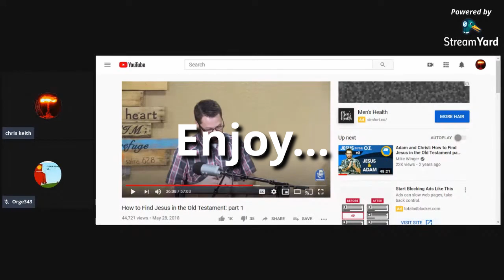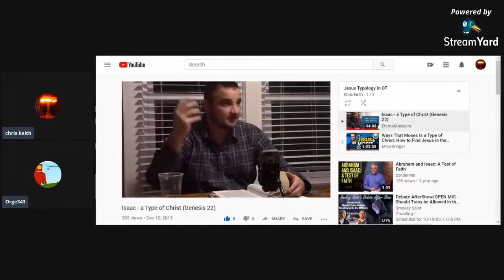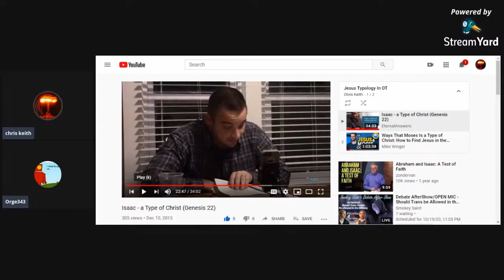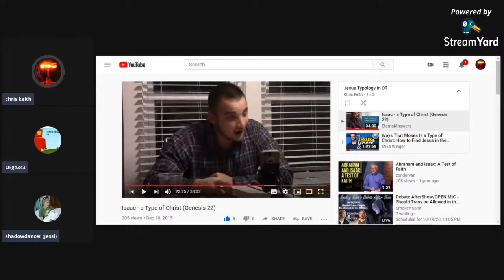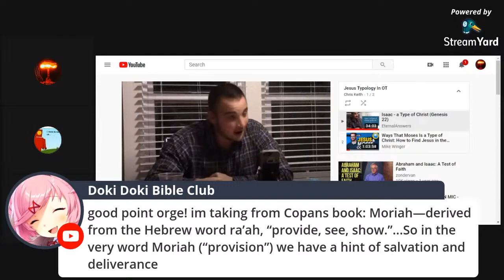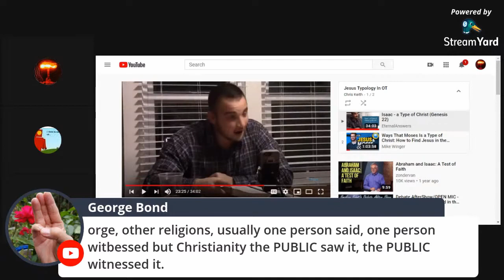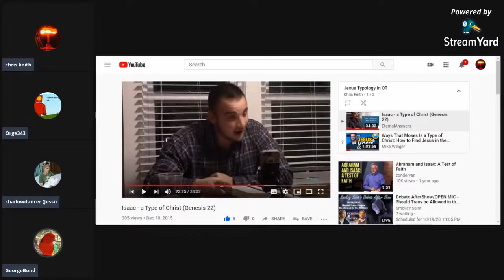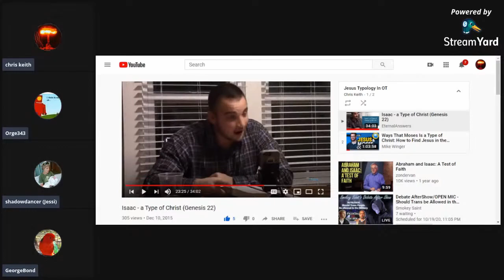Jesus Equals Issac and Other Greatest Hits